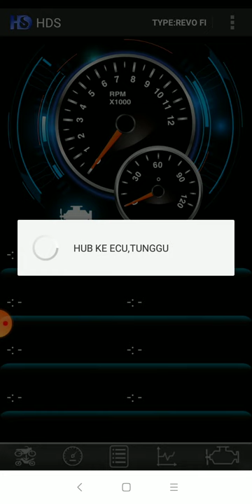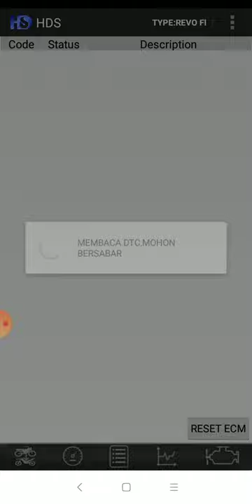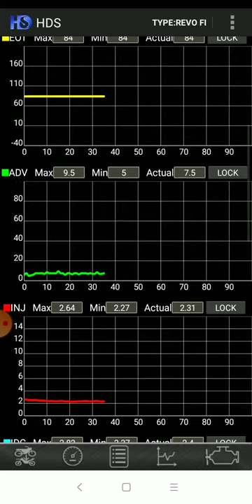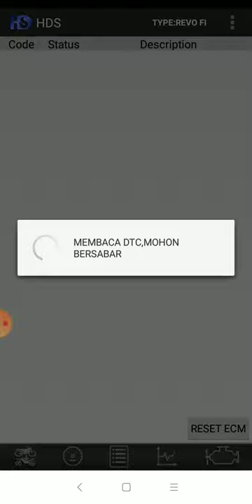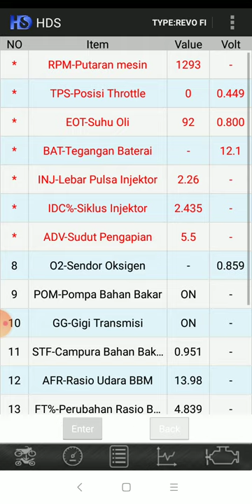Revo fi tidak bisa lamsam dgn normal..